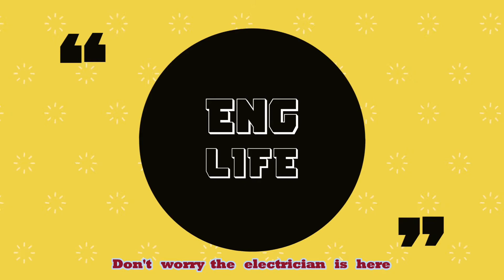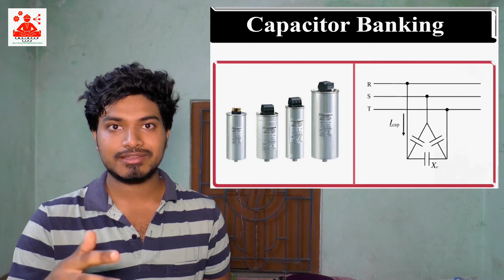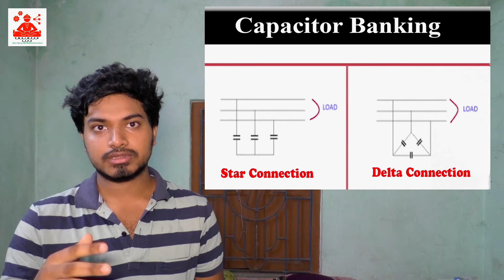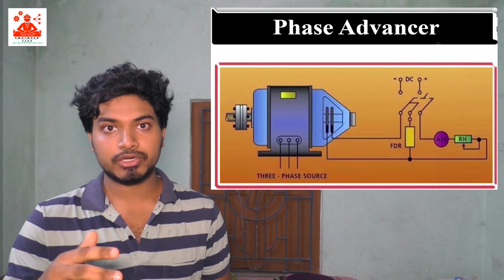Why We Need To Improve Power Factor | Eng Life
THIS VIDEO I'M SHOW YOU
Power Factor Improvement Methods | Eng Life |
How To Improve Power Factor | Eng Life |